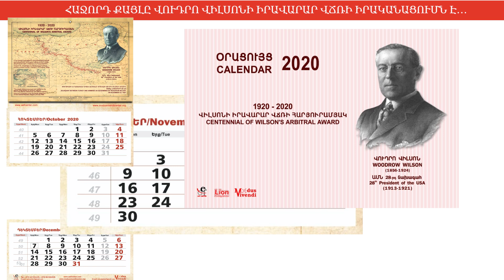1920-2020. Վիլսոնյան Իրավարար Վճռի Հարյուրամյակ - Centennial Of Wilson's Arbitral Award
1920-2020. Վիլսոնյան Իրավարար Վճռի Հարյուրամյակ - Centennial Of Wilson's Arbitral Award

SoCalArmenian.com